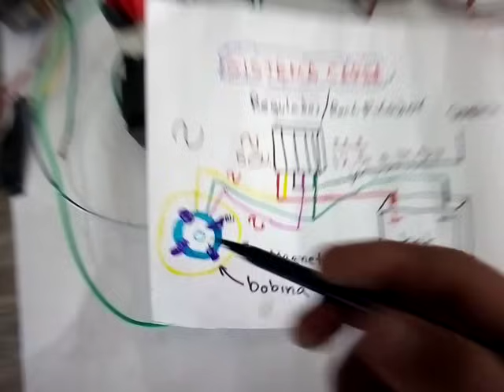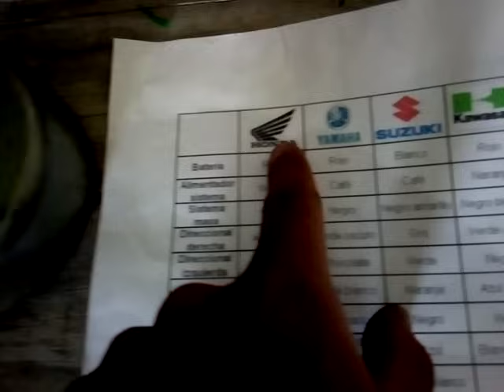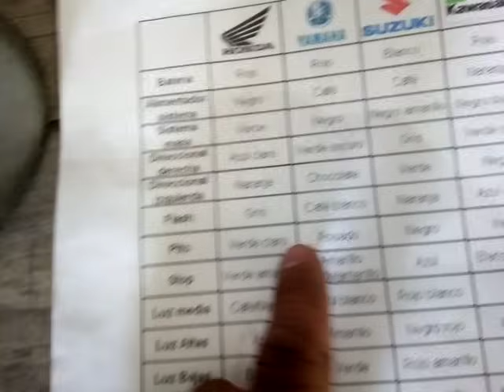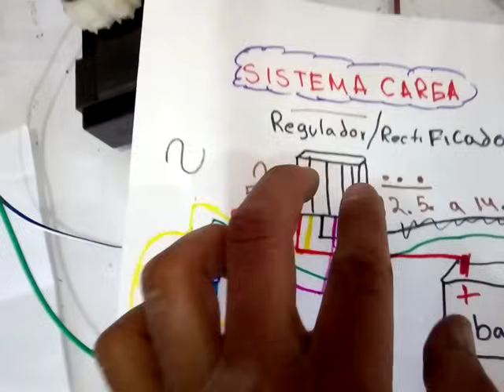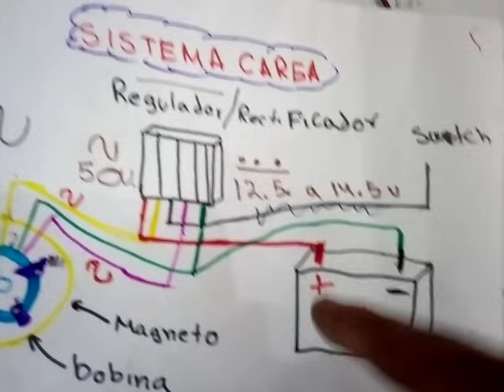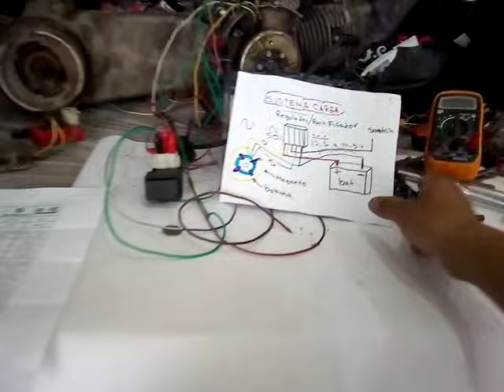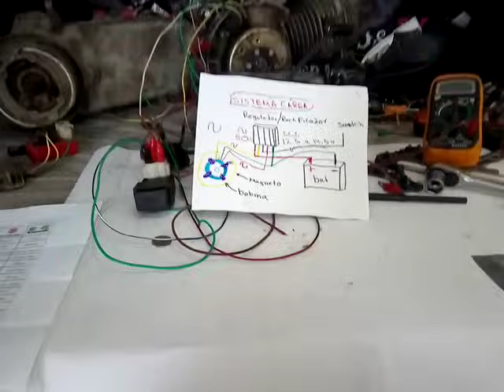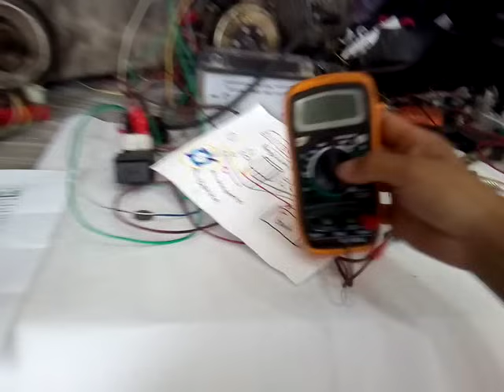SISTEMA de CARGA de la MOTO , FALLAS , FUNCION , Y COMO TRABAJA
TAGS RELACIONADOS

PUNTERIAS DE MOTOCURSO DE MECANICA DE MOTOS
CURSO DE MECANICA DE MOTOS COMPLETO
CURSO DE MECANICA DE MOTOS SCOTER I PARTE 2
CURSO DE MECANICA DE MOTOS BASICO
CURSO DE MECANICA DE MOTOS PRECENCIAL
CURSO DE MECANICA DE MOTOS ONLINE
CURSO DE MECANICA DE MOTOS GRATIS
CURSO DE MECANICA DE MOTOS GRATIS PARA DESCARGAR
CURSO DE MECANICA DE MOTOS LECCION 1 LECCION 2 LECCION 3 LECCION 4 LECCION5 LECCION 6
REPARAR MOTOR DE MOTO
REPARAR MOTOR DE MOTONETA
REPARAR MOTOR DE MOTO 150CC REPARAR MOTOR DE 125
REPARAR MOTO DE SCOTER
DESARMAR MOTOR DE MOTONETA
DESARMAR MOTOS DE MOTONETA 125
DESARMAR MOTOS DE MOTO 150CC
DESARMAR MOTOR DE MOTO 100CC
DESARMAR MOTOR DE MOTO ITALIKA 150
ARMAR MOTOR DE MOTOR DE MOTONETA
ARMAR MOTOR DE 125
COMO ARMAR Y DESARMAR MOTOR DE MOTO 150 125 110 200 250
COMO PONER A TIEMPO UN MOTOR DE MOTO 150
COMO PONER A TIEMPO UN MOTOR DE MOTO 110
CIGUEÑAL DE MOTOR
CIGUEÑAL DE MOTOR DAÑADO
CIGUEÑal DE MOTORDE V8
CIGUEÑAL DE MOTOR DE 4 CILINDROS
CIGUEÑAL DE MOTOR 150
CIGUEÑAL DE MOTO 4 TIEMPOS
CIGUEÑAL DE MOTOR DIESEL
ARBOL DE LEVADAS DE MOTO
ARBOL DE LEVADAS DE MOTO 150
ARBOL DE LEVADAS DE MOTOR DIESEL
ARBOL DE LEVADAS MOTOR 4 TIEMPOS
ARBOL DE LEVADAS MOTO 110
ARBOL DE LEVADAS MOTONETA 150
ARBOL DE LEVADAS MOTO 125
COMO CAMBIAR ARBOL DE LEVADAS
CURSO DE MECANICA DE MOTOS
CURSO DE MECANICA DE MOTOS PRESENCIAL